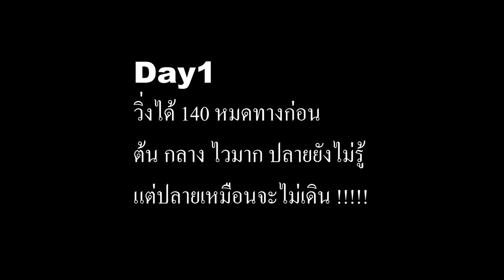ชามแต่ง I FORZA300 [EP.124]